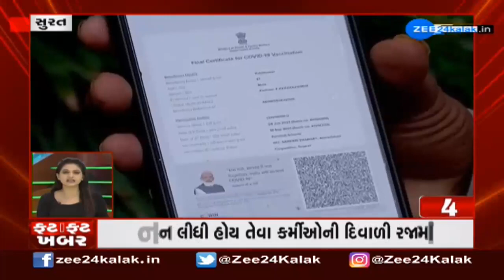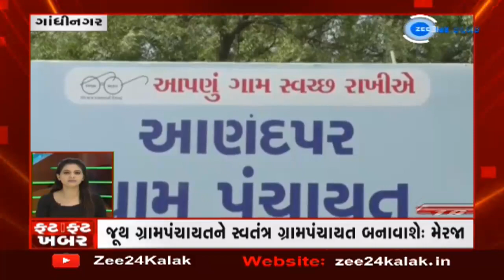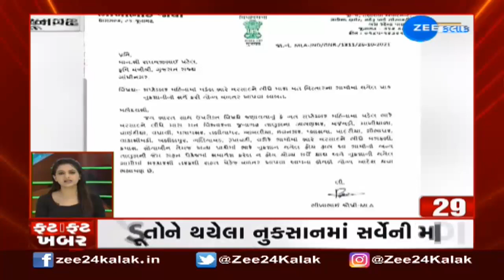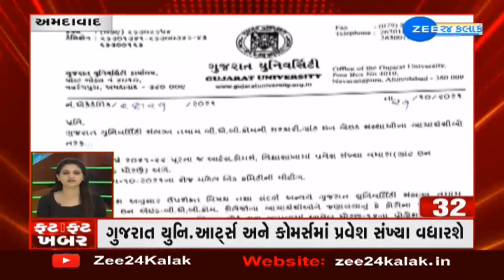Gujarat : Speed News | ગુજરાતી સમાચાર | PM Modi G20 Summit | PM Modi in Italy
મંદિરમાં દર્શન કરવા પર અનુસૂચિત જાતિના લોકો પર હુમલો, મંત્રી પ્રદીપ પરમારે ઘટનાને વખોડી
કચ્છમાં મંદિરમાં દર્શન કરવા પર અનુસૂચિત જાતિના લોકો પર હુમલો કરવાની ઘટના બની છે. એફઆઈઆર મુજબ, હુમલાખોરો તે વાત પર રોષે ભરાયા હતા કે, ગોવિંદ વાઘેલા અને તેમનો પરિવાર 20 ઓક્ટોબરે નેર ગામના રામ મંદિરમાં પ્રાણ પ્રતિષ્ઠા પૂજા માટે આવ્યા હતા. જેથી તેમના પર હુલમો કરાયો હતો. જોકે,  સામાજિક ન્યાય અને અધિકારીતા મંત્રી પ્રદીપ પરમારે આ ઘટનાને વખોડી હતી.